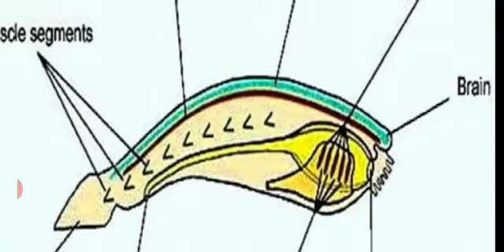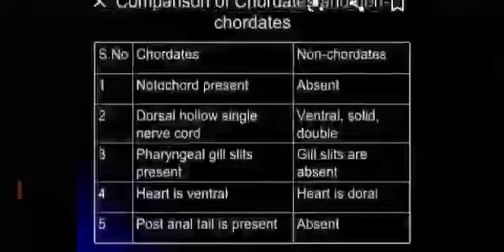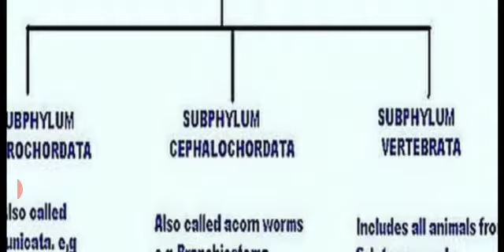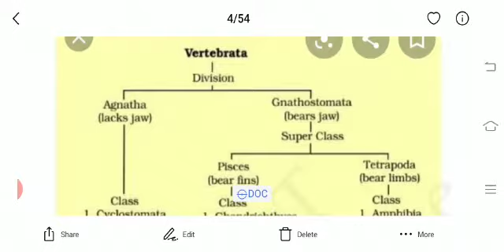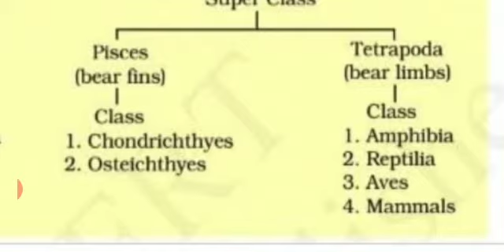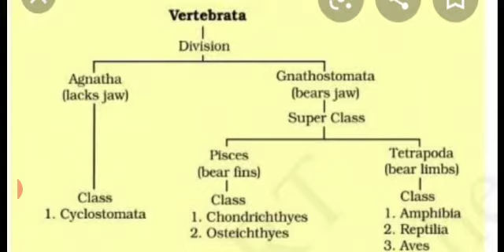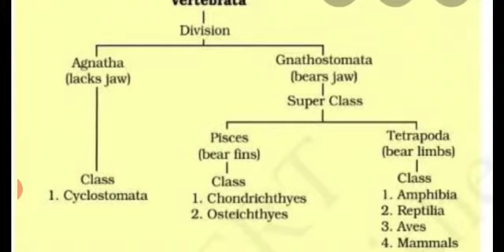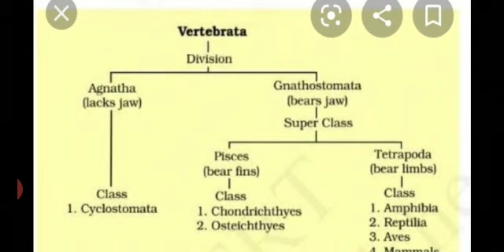DIVERSITY IN THE LIVING WORLD/PLUS ONE/ZOOLOGY/ANIMAL KINGDOM/4.2.11-PHYLUM CHORDATA/4.2.11.1 CLASS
CYCLOSTOMATA
GRANDMASTERS ACADEMY,PANAYANNARKAVU
HENA B